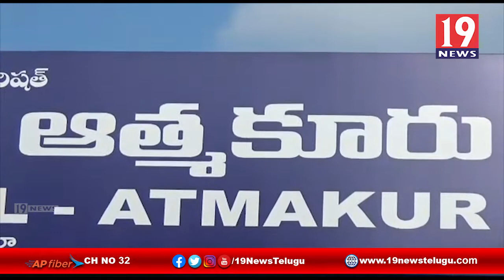వరద బాధితులకు మౌలిక వసతులు, భోజన సదుపాయం ఏర్పాటు చేయాలనీ అధికారులను ఆదేశించిన మంత్రి మేకపాటి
వరద బాధితులకు మౌలిక వసతులు, భోజన సదుపాయం ఏర్పాటు చేయాలనీ అధికారులను ఆదేశించిన మంత్రి మేకపాటి | 19 Newstelugu